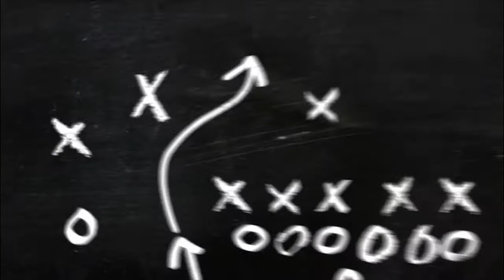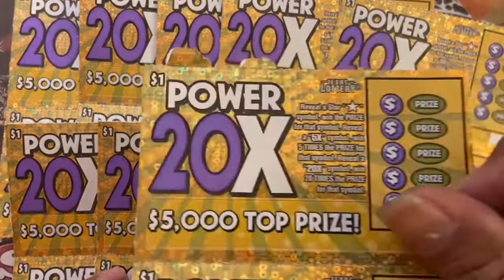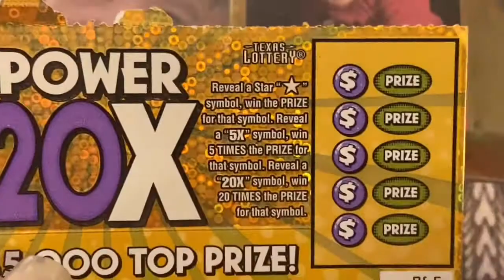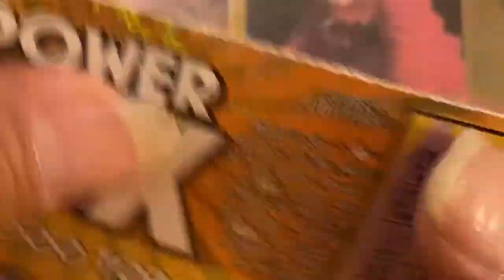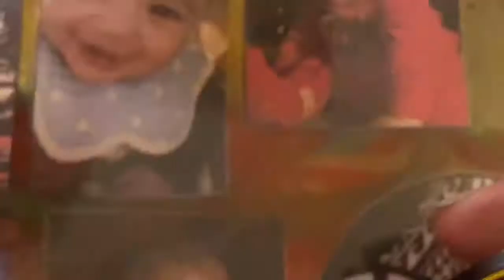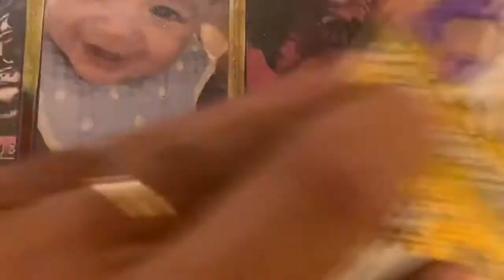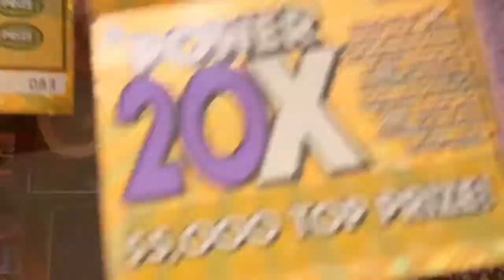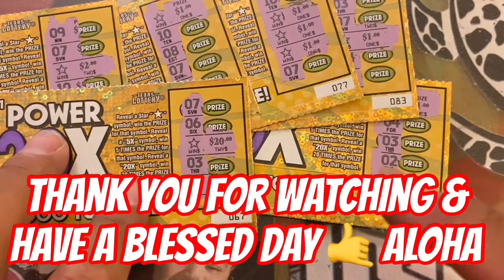SUPER AWESOME FANTASTIC SCRATCH BATTLE 💥 FINAL WEEK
👉 7 CHANNELS BATTLING IT OUT 👈